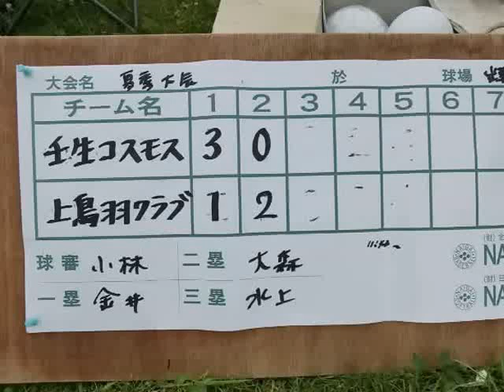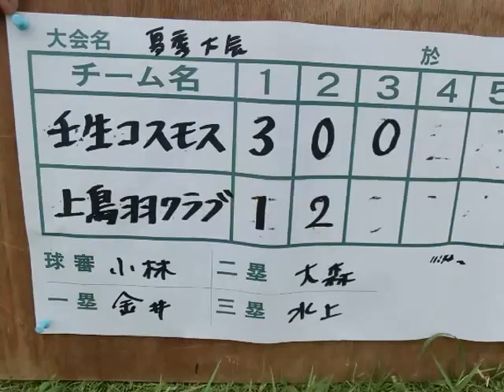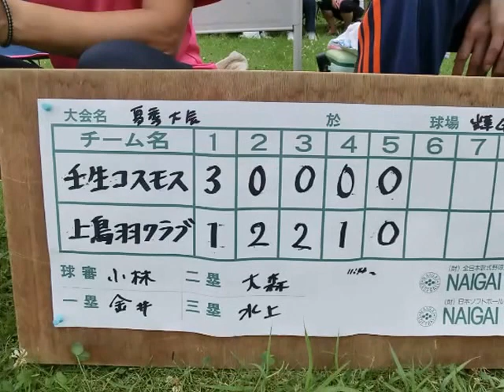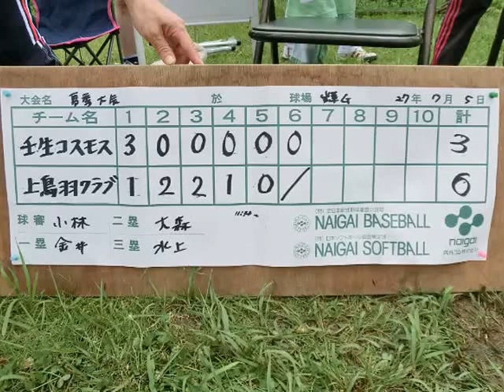家庭婦人ソフトボール連盟「夏季大会」壬生コスモスvs上鳥羽クラブ（３～６回終)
2015 7 5 　家庭婦人ソフトボール連盟「夏季大会」（京都・大原野グランド）

※壬生コスモスソフトボールクラブ　ブログ